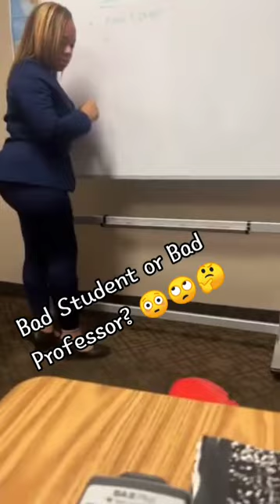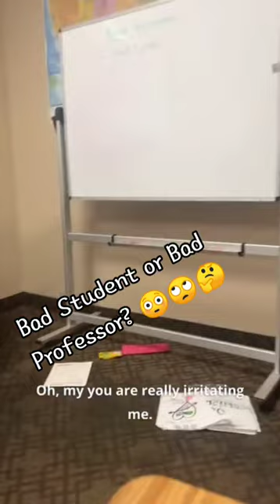Bad student throws shoe at teacher. Disrespectful